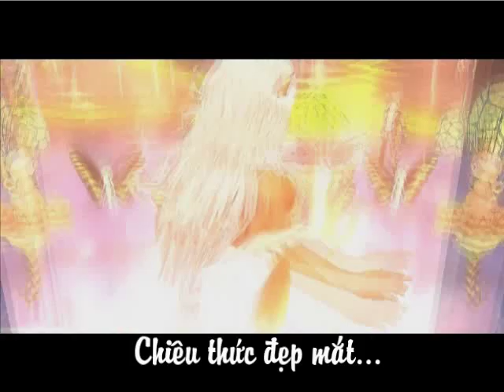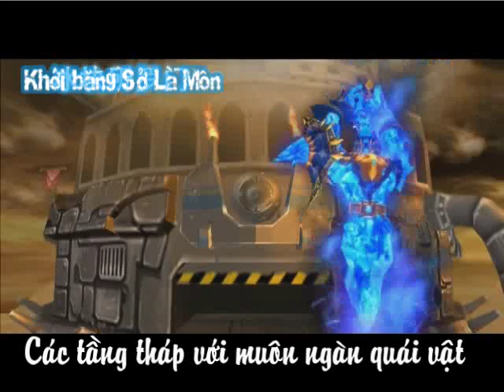maintrailer LTVN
Linh thu trailer